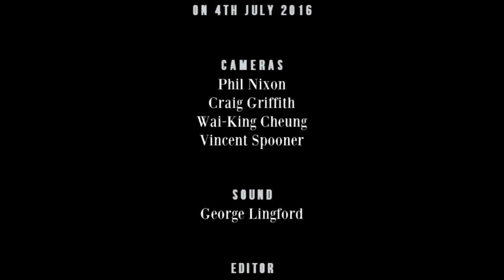Richard Herring’s Leicester Square Theatre Podcast - with Matthew Crosby #110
Windsor Davies or Your Wife?

Mean podcast Richard Herring delights in continuing to torment the people who pay his wages, but I think they largely enjoy it (possibly). Believe me the real Richard Herring is more embarrassed by his performance than you can ever imagine.

His guest was another star of St Olave’s Grammar School’s production of Waiting for Godot and remembers the shock denouement that turned the theatrical establishment on its head, it’s Matthew Crosby.

Find out how “Improvisation My Dear Mark Watson” actually got its name, how Matthew made a bloody reentry to a gig he’d died at, the dangers of high-fiving children you don’t know, why his wife is a celebrity in India and witness what a monster Richard becomes on the rare occasions he meets someone shorter than him.

Richard is reduced to tears of laughter during a very inappropriate bit of chat (but is it really that funny, or is he just tired?) and after that catharsis there is some serious light night chat about success and working with other people, before the pair wonder about buying a stunt kite.

Come and see Richard on tour.